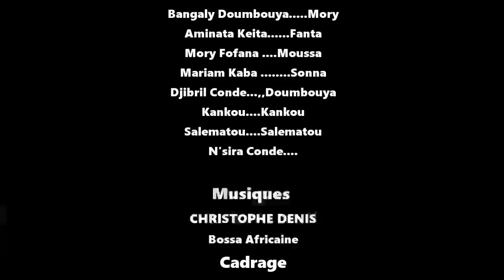NATA MAGNI 11 VERSION MALINKE